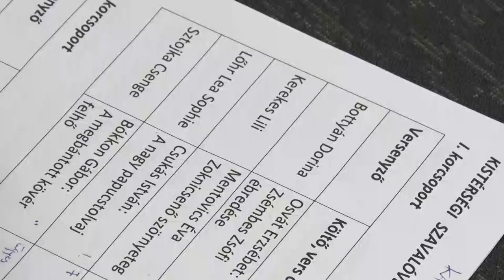Völgységi Kistérség versmondó verseny - Bonyhád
A Völgységi Kistérség hagyományosnak nevezhető versmondó versenyén vehettek részt a környező települések általános iskolás diákjai, a bonyhádi Solymár Imre Városi Könyvtárban. A döntő előtt minden diáknak egy előselejtezőn kellett részt vennie a saját általános iskolájában. és  az így továbbjutott versenyzők  lehetőséget kaptak, hogy szakértő zsűri előtt adjanak számot tudásukról.